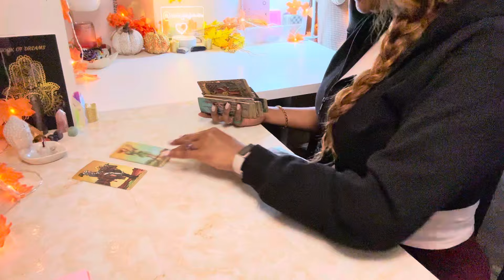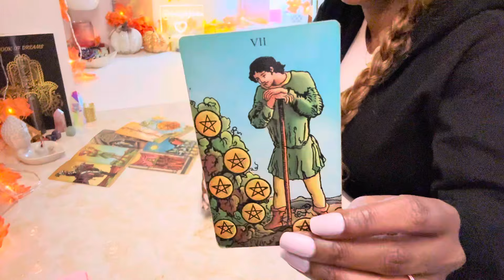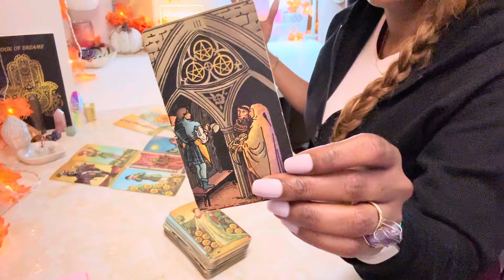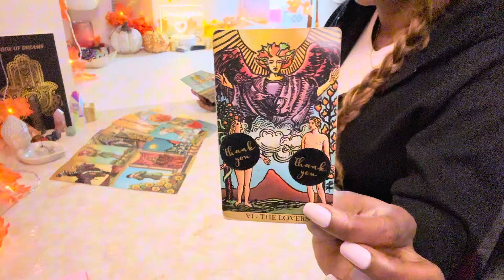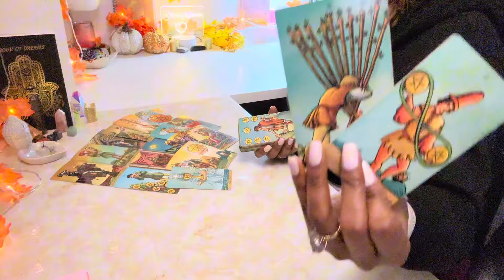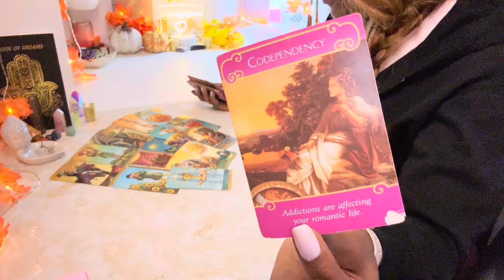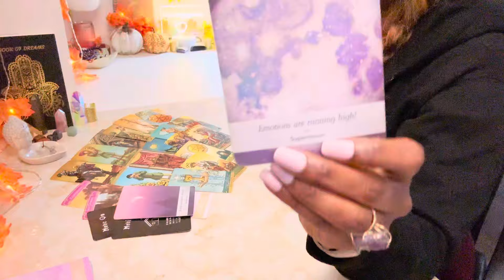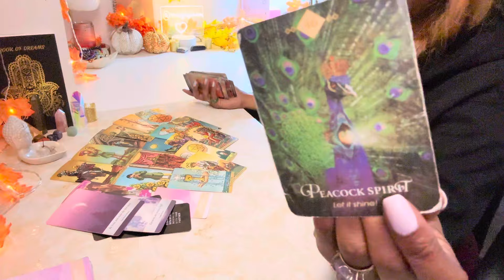LIBRA : CONFESSIONS! + DO NOT GIVE UP ON THIS Libra | Tarot September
Libra Tarot card Reading September 2024

SENDING You DIVINE LOVE & PROTECTION🌬️❤️🪬

SEEN IN THIS VIDEO ⬇️
CANDLE WARMING LAMP
L.E.D ACRYLIC NOTE BOARD
COME SAY HI 👋🏾 ⬇️
MY TOP 10 PERSONAL DEVELOPMENT BOOKS-MUST READS!

1. "STILLNESS SPEAKS BY EKHART TOLLE "
2. "A NEW EARTH BY EKHART TOLLE"
3. "ATOMIC HABBITS BY JAMES CLEAR"
4. "THE 7 HABBITS OF HIGHLY EFFECTIVE PEOPLE"
5. "THE FOUR ARGEEMENTS BY DON MIGUEL RUIZ"
6. "YOU BECOME WHAT YOU THINK"
7. "THE POWER OF LETTING GO"
8. "BE YOUR FUTURE SELF NOW"
9. "THE 5AM CLUB"
10. "THE POWER OF DECIPLINE"